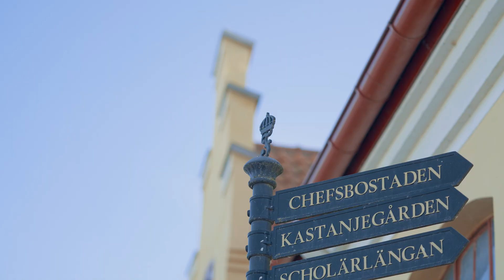Riksanläggningarnas forskningschef Karin Morgan om god hästhållning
Riksanläggningarna Flyinge och Ridskolan Strömsholm lanserar i samverkan med Agria Djurförsäkring och Hästnäringens Nationella Stiftelse tre filmer om hästhållning, grundridning och träning för hållbara hästar. Genom filmerna vill man sprida kunskap som i sin tur bidrar till ökad hästvälfärd.

I den första filmen träffar vi Karin Morgan som är är chef för forskning och utveckling på RS Flyinge. Hon pratar om hållbar och rationell hästhållning med fokus på hur den unga hästen ska hållas för att få en bra grund i livet.

Genom filmerna vill riksanläggningarna dela kvalitetssäkrad kunskap om hästvälfärd till landets hästägare och påverka till god hästhållning och grundridning, så att hästars välfärd ökar. Något som även Agria Djurförsäkring brinner för.

– Agria arbetar aktivt för hästars hållbarhet och välfärd och vill gärna bidra till att kunskap om god hästhållning och träning sprids till fler, därför kändes det självklart för oss att medverka i det här projektet, säger Mikael Theorén, affärsområdeschef Häst och Lantbruk hos Agria Djurförsäkring.